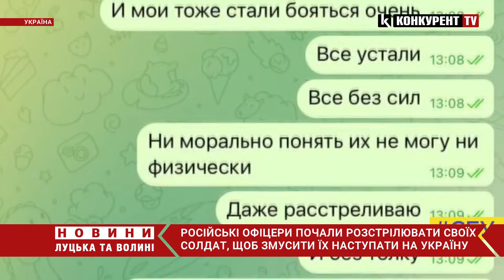Російські офіцери почали розстрілювати своїх солдат, щоб змусити їх наступати на Україну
Російські офіцери почали розстрілювати своїх солдат, щоб змусити їх наступати на Україну. Про це, як повідомляє СБУ, свідчить переписка командира полку загарбників, який воює під Ізюмом на Харківщині.